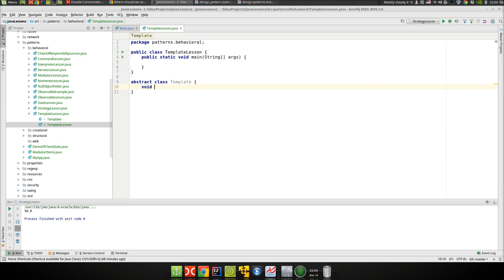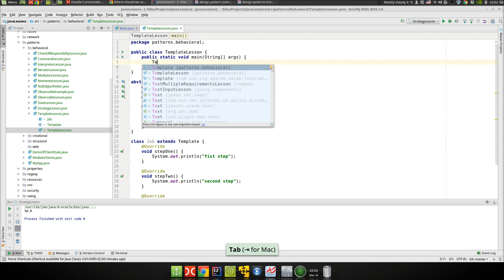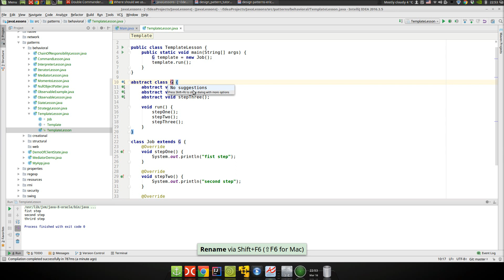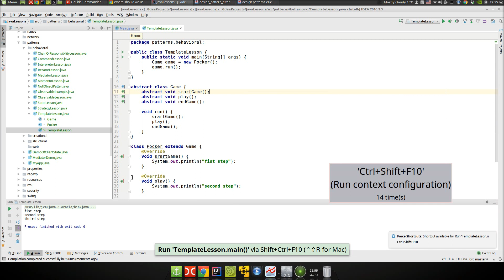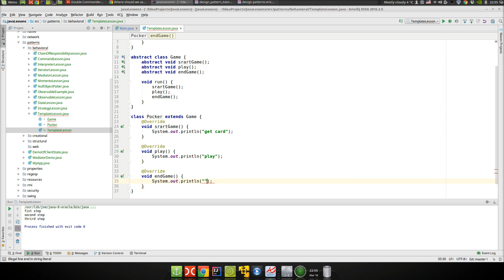Урок Java 294: Patterns 27: Template